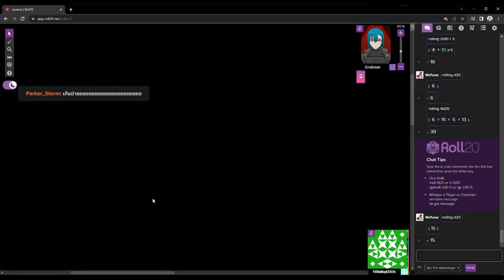[ Archive ] [ D&D ] Gladiator to Prisoner is real [ Day 6 ]